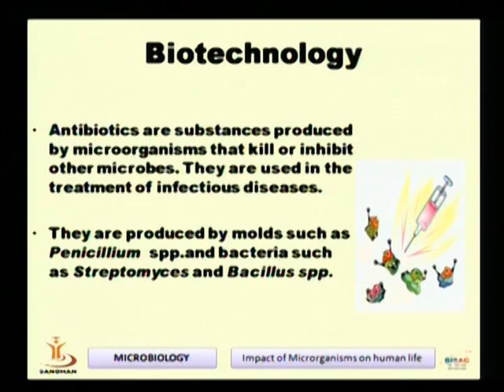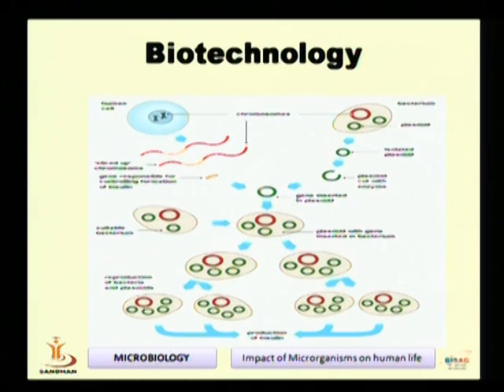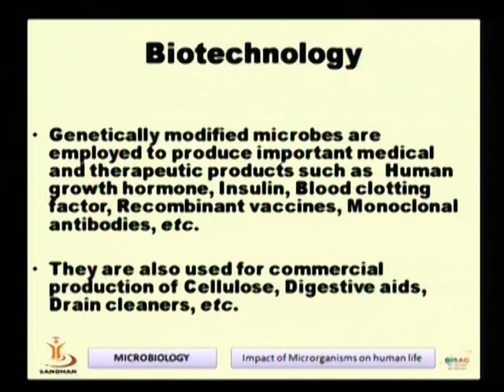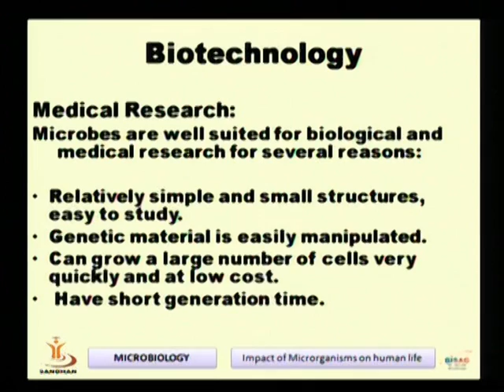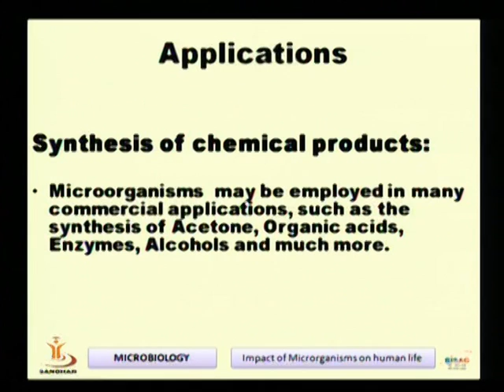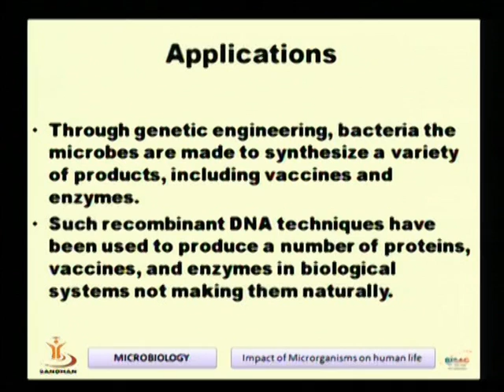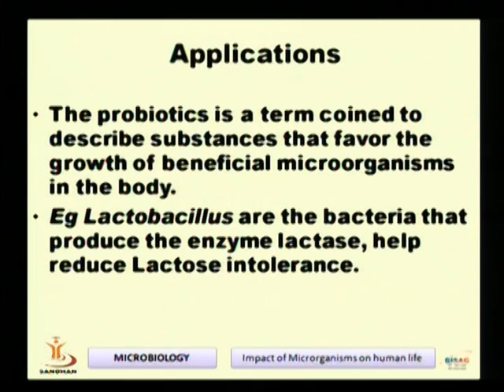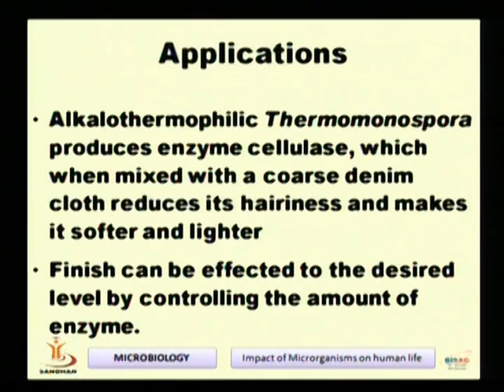Impact of Microorganisms on Human Life Part 1